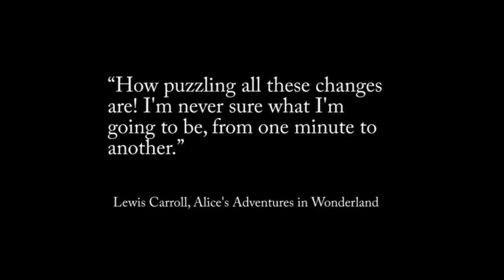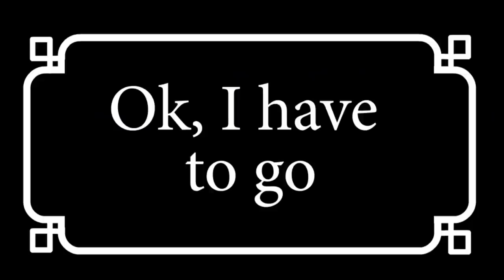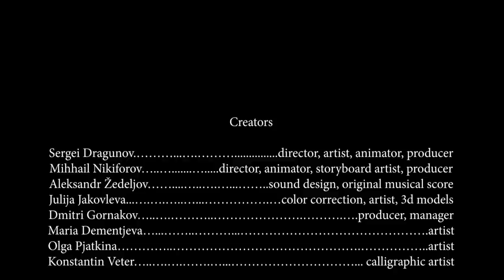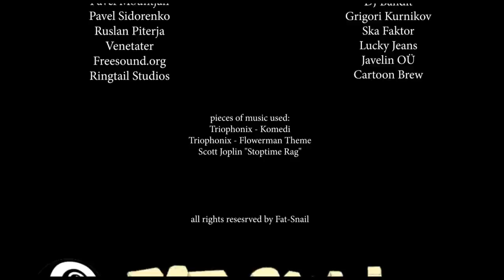Flowerman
Short animated film about human with flower on the head. Upcoming animated movie based on life story of the psychology lifetime.

Story based on the
Sergei Dragunov. art direction, artist, animation, producer
Mihhail Nikiforov. animation, storyboard artist, producer
Aleksandr Žedeljov. sound design, original musical score
Julija Jakovleva. color correction, artist, 3d models
Dmitri Gornakov. producer, manager
Maria Dementjeva. artist
Olga Pjatkina. artist
Tatjana Yakovleva
Konstantin Veter. calligraphic artist